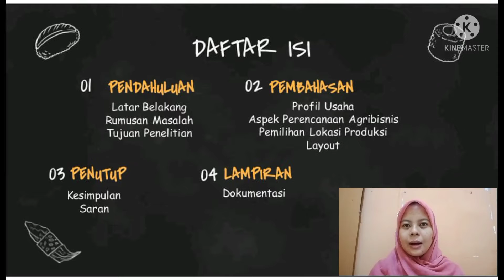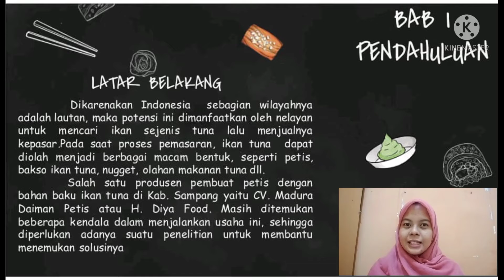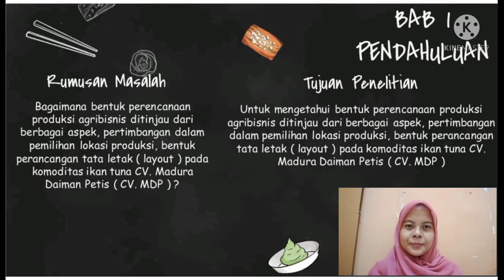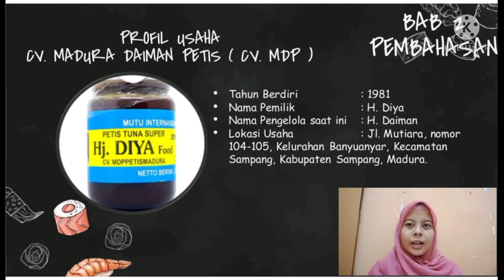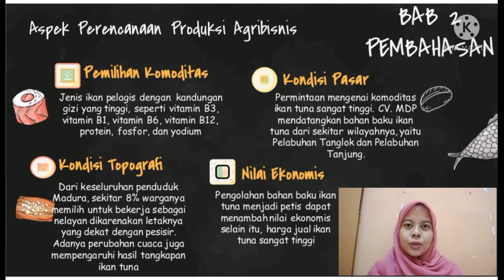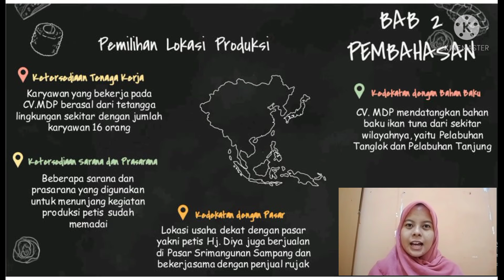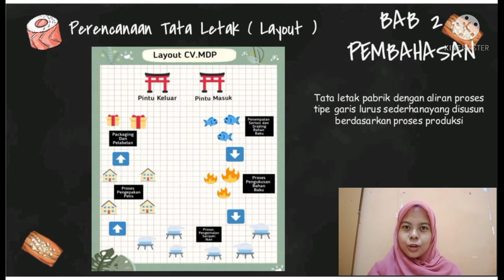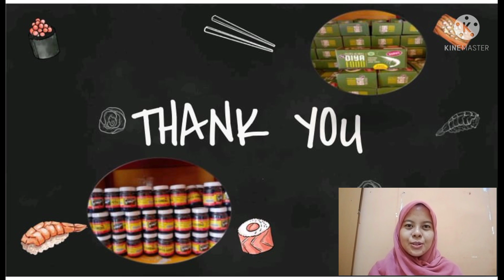ANALISIS MANAJEMEN PRODUKSI AGRIBISNIS KOMODITAS IKAN TUNA ( CV. MADURA DAIMAN PETIS, KEC. SAMPANG )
Video ini membahas mengenai  ANALISIS MANAJEMEN PRODUKSI AGRIBISNIS KOMODITAS IKAN TUNA ( STUDI KASUS PADA CV. MADURA DAIMAN PETIS DI KECAMATAN SAMPANG, KABUPATEN SAMPANG ) dalam rangka memenuhi tugas mata kuliah Manajemen Produksi Agribisnis dengan dosen pengampu Ibu Nurul Qomariyah

Nama : Qintara Auliya Faradisa
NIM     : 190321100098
Kelas   : MPA-B
Prodi    : Agribisnis

Terima kasih
Wassalamu'alaikum Wr.Wb. 🤍